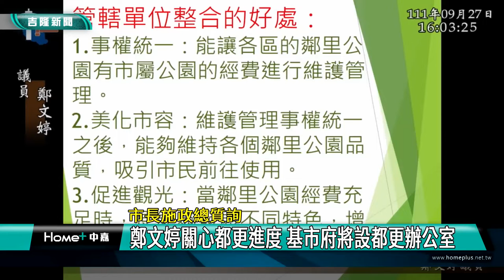新聞 基隆|議員 質詢|都更 危老改建|專案 辦公室|法令 修訂|建商 投資|2022 中嘉新聞|市長施政總質詢 鄭文婷關心都更進度 基市府將設都更辦公室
基隆市都更進度較慢引起議員關切 基市府回應明年將設公辦都更專案辦公室

（中嘉吉隆新聞記者張啓騰/基隆報導）根據統計，基隆市屋齡平均達33年，因此基隆市議員鄭文婷在質詢特別關心基隆市都更進度同時建議加快修訂基隆法令以鼓勵建商前來投資，對此基隆市政府都市發展處方面表示明年將成立公辦都更專案辦公室，用小區針灸法方式逐步推動，讓都市更新不只是建築改建而是讓地方再生活化。